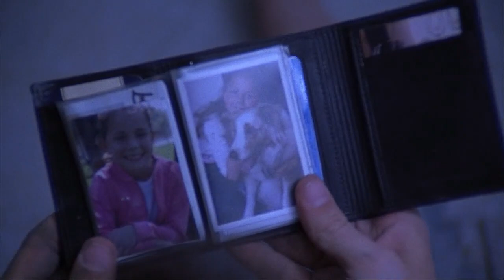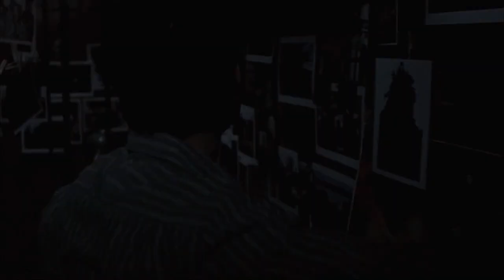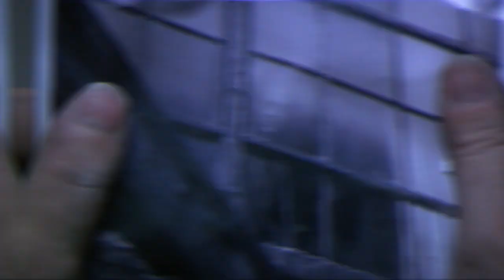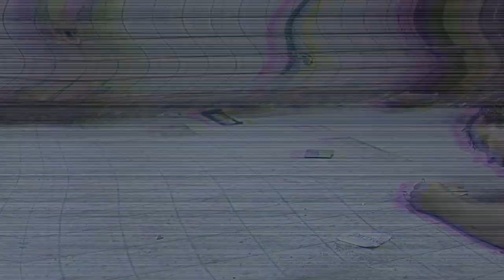An Unknown Person punishing People for their Sin Movie Review/Plot in Hindi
An Unknown Person punishing People for their Sin Movie Review/Plot in Hindi & Urdu

Movies Insight Hindi s, mr hindi rockers channel is provide hindi voice over (Movies Hidden Explanation) for super Mr Alexter movies. So Movies Insight Hindi s, dont worry about language problem, We ( mr hindi rockers ) convert Mr Alexter Hollywood Movie Story & Review in Tamil ( hindi voice over ). Why are you waiting Movies Insight Hindi s, comment movies(Mr Alexter) which you want in mr hindi rockers channel hindi voice over.

Saw (2004) Full Slasher Film Explained in Hindi | Saw Summarized Hindi | Watch with Nidhi
Saw (2004) Full Full Film Explained in Hindi | Watch with Nidhi | Horror Film
Saw (2004) Full Sci Fi Film Explained in Hindi | Watch with Nidhi | Slasher Summarized Hindi